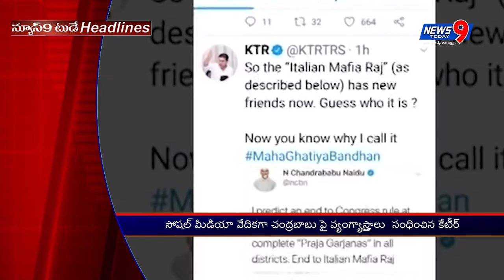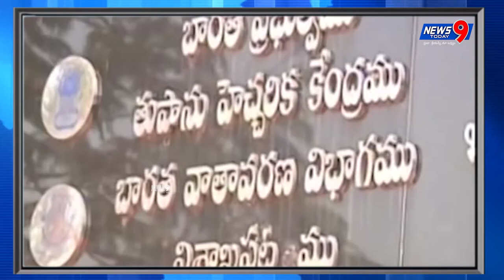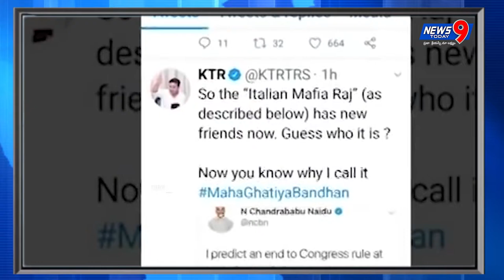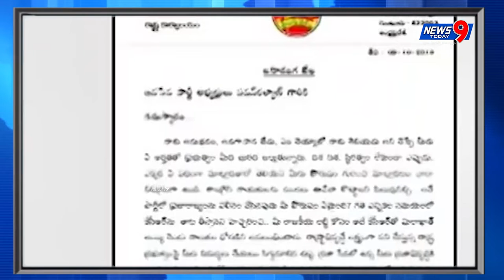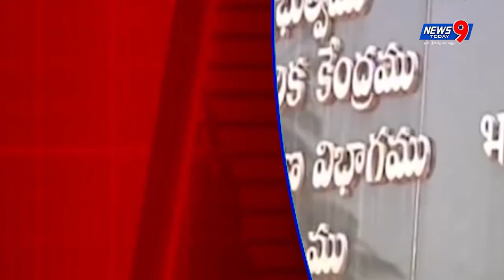NEWS BULLETIN || 10 OCTOBER 2018 || NEWS 9 TODAY